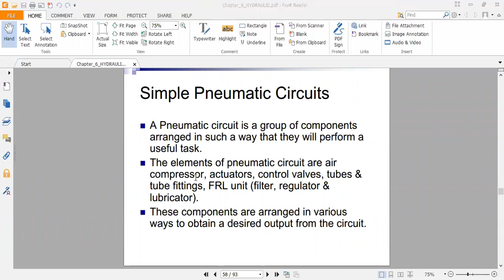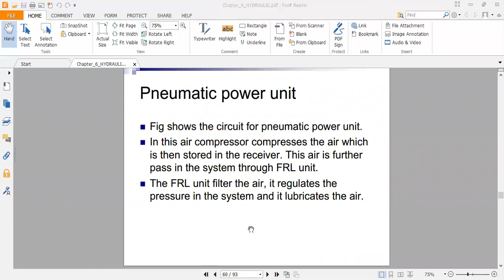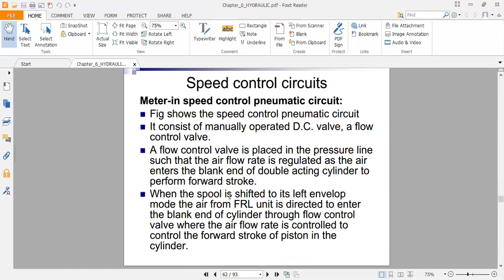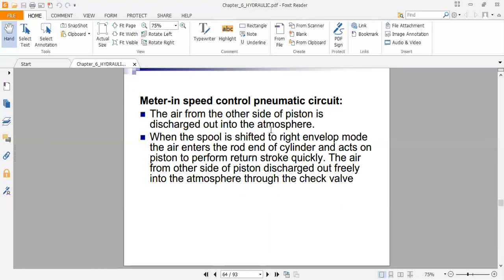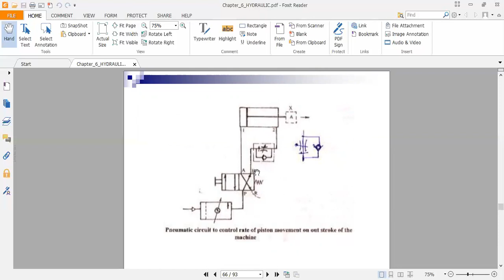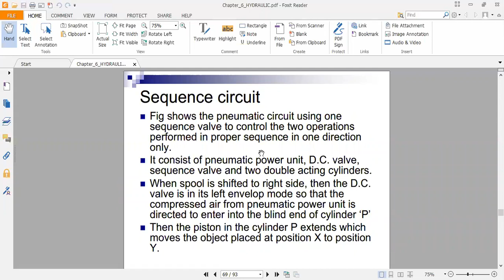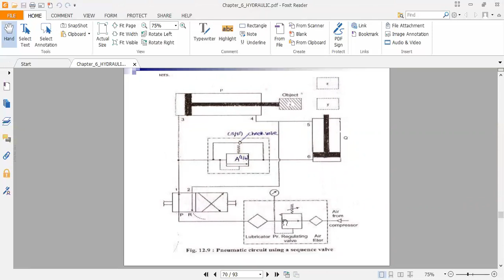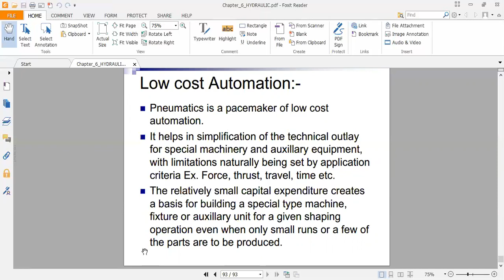Pneumatic Circuit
مساق تصميم الالات
م. هيثم مشتهى